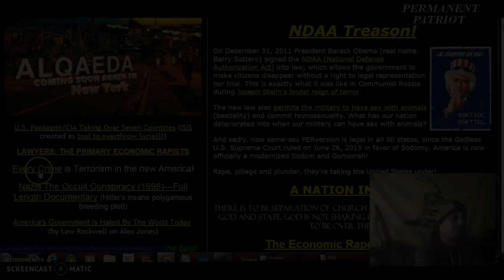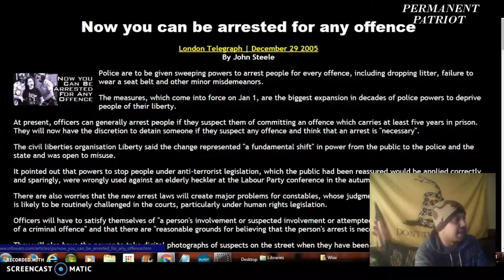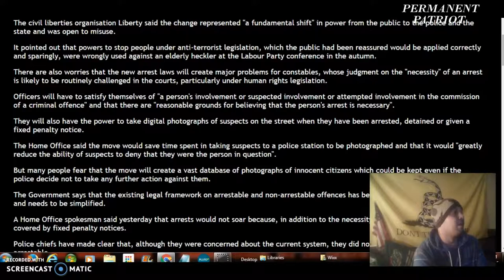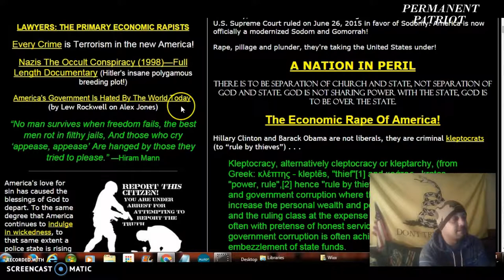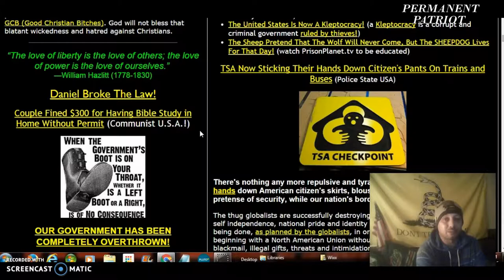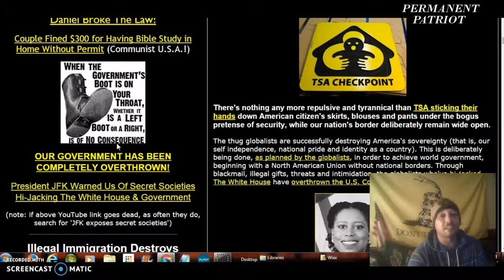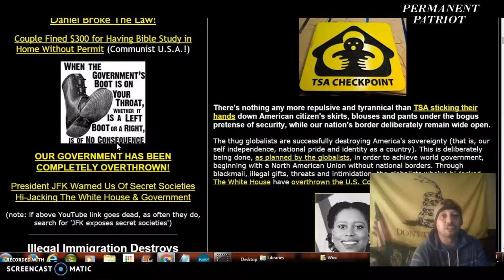EVERY CRIME IS TERRORISM IN THE NEW AMERIKA